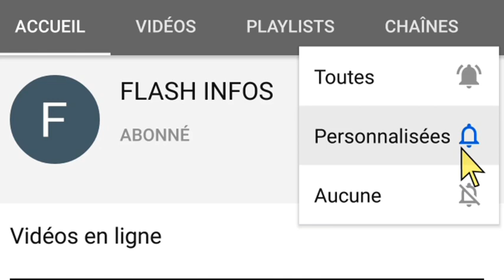Urgent : voici ce qu'on décidé les ambassadeurs français et américains chez konan Bédié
Mamadou Traoré révèle le contenu des échanges entre konan Bédié et les ambassadeurs français et américains